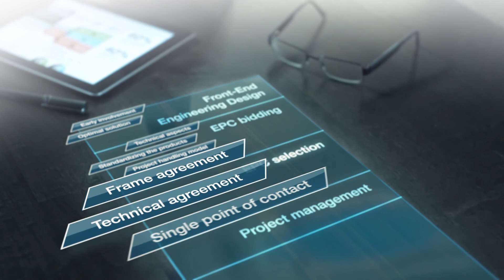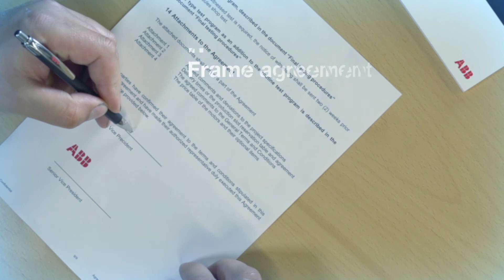ABB low voltage motors for explosive atmospheres - Project handling.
This video about ABB low voltage motors for explosive atmospheres focuses on project handling. It can be a rather long process and require good project management from the beginning to the end. In the project handling stage we create customer value that goes well beyond the physical product itself.